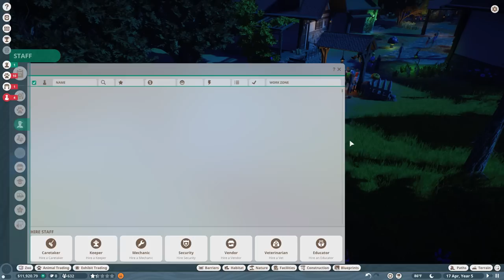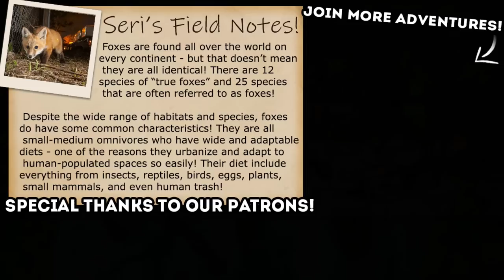We Don't Have INVISIBLE Fruit Bats!! 🦊 Planet Zoo: Twilight • #4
🌿💚 Stay curious!! 💚🌿